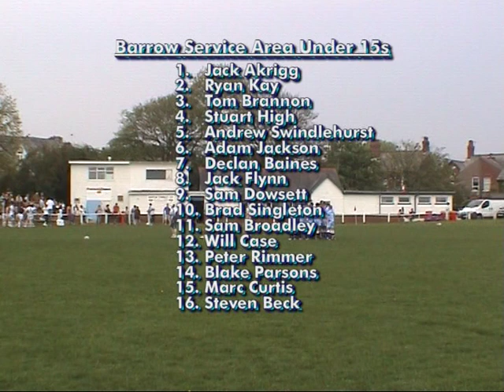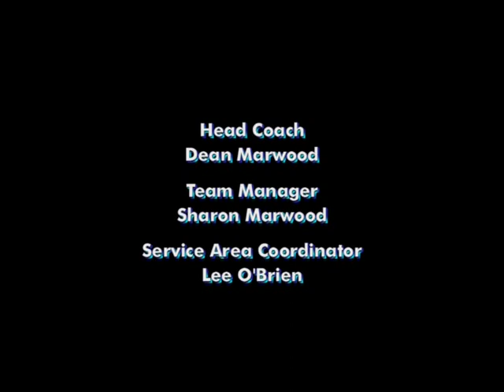2008 1 Barrow Service Area U15s v Copeland